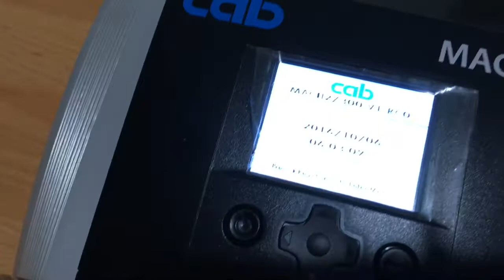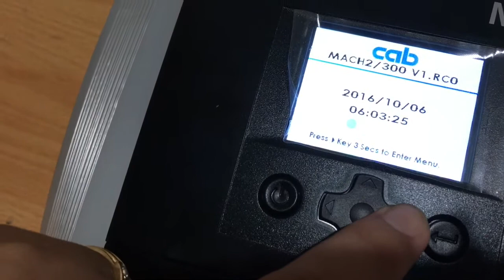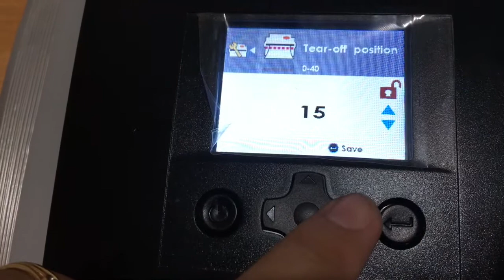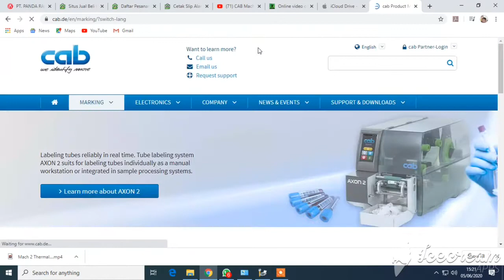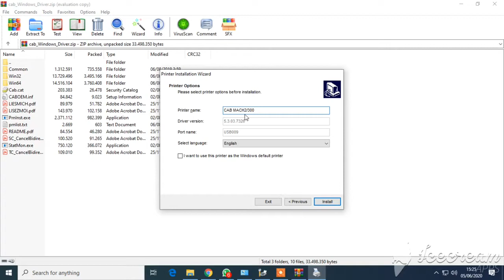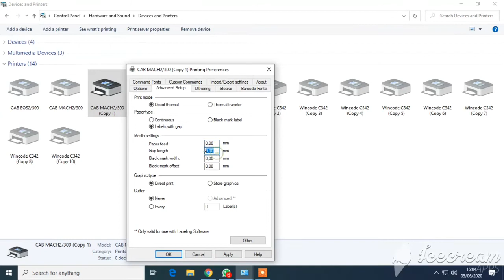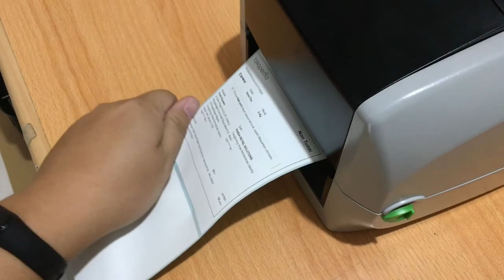CAB Barcode Printer Mach 2/300 Thermal 100x100 Tokopedia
Printer    :: CAB Barcode Printer Mach 2/300
Label      :: Thermal Label Roll Ukuran 100x100

Terima Kasih !!